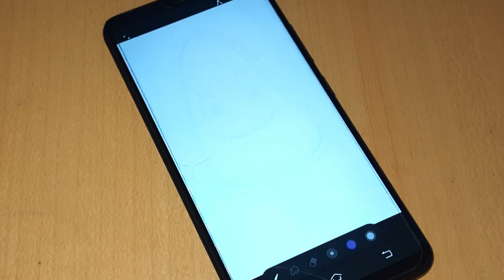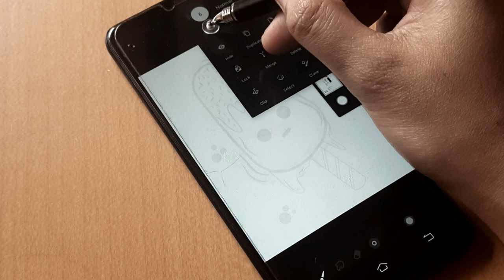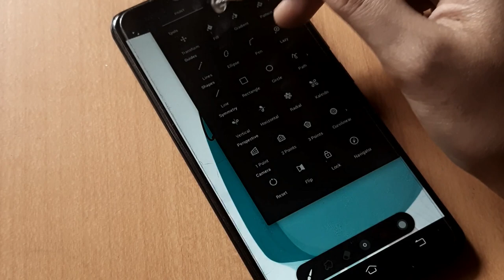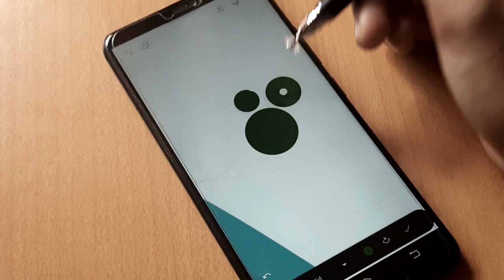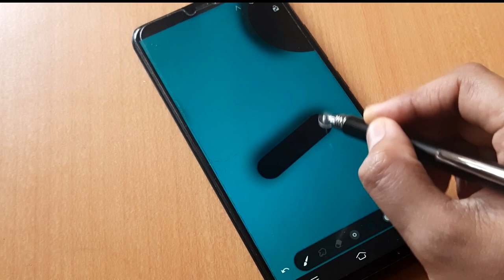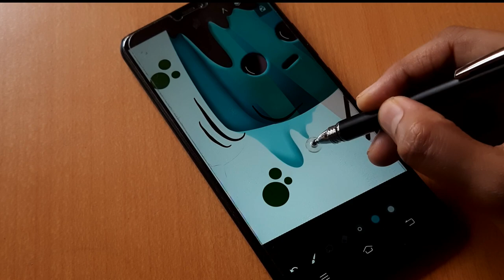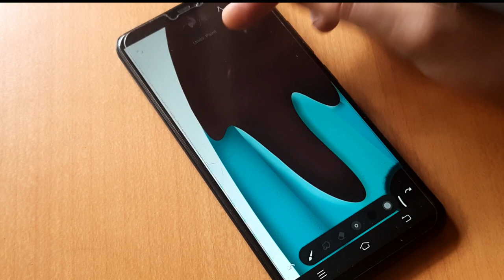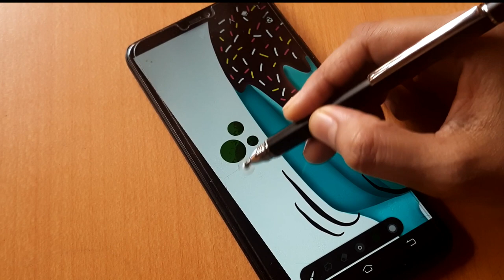Ice cream | Digital drawing on android using infinite painter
hi everyone,

Share my work to increase my skill.